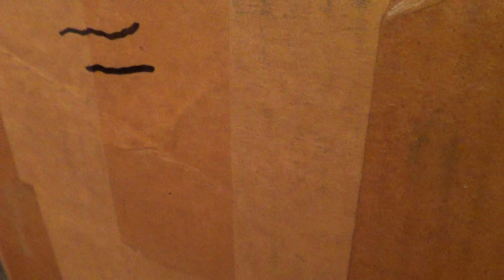Rotary Laser Level Alignment Cen Tech Harbor Freight 92801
How to align a manual laser level. Do not mess with the two vial adjust screws until you understand the method. The vials on an instrument like this limit the accuracy to about 1/4 inch in say 30ft. Other brands state 1/4 inch in 100 ft but my tests point more towards 1/4 in say 50 ft.